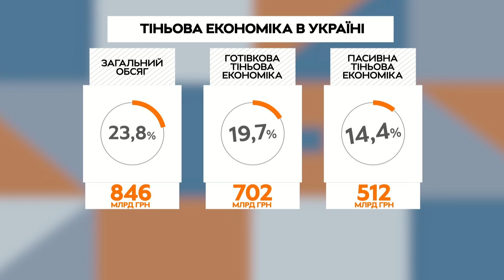Гроші говорять - Валерій Клочок (27.02)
Авторський проєкт Генадія Балашова «Гроші говорять».

Гість студії – політичний експерт Валерій Клочок.